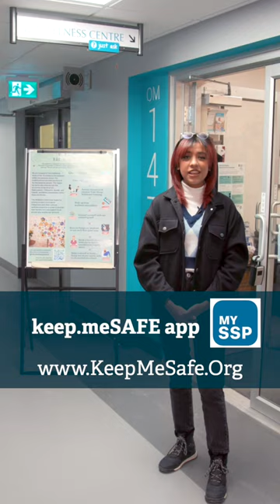What's on at TRU - Dec. 5-11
Exam time may be here, but Wellness Centre ambassadors Olivia and Ghritaachi have got you covered with this week’s What’s on at TRU.

Find out more about help from the Writing Centre, library hours for studying, and how to get the mental health support you need—and how the Wellness Centre can help 💕